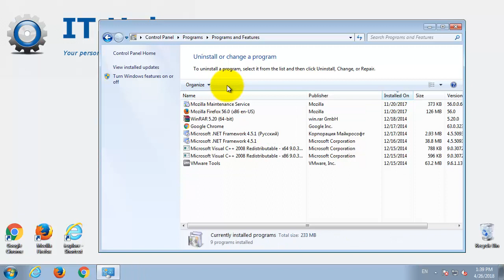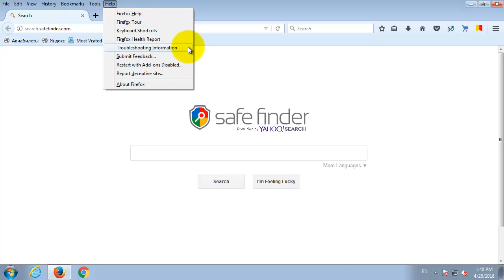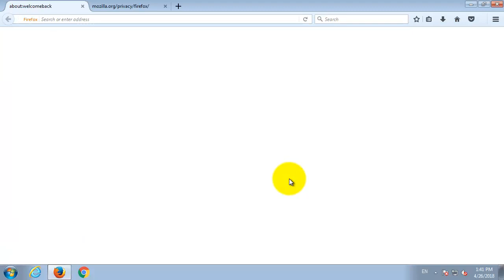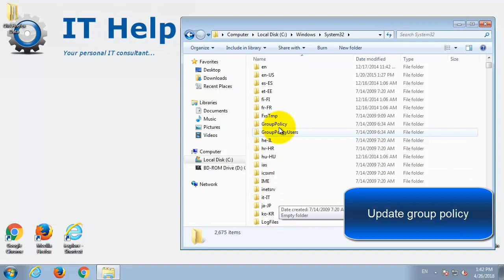How to remove Safe Finder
Can't remove Safe Finder virus? Follow the easy video guide to get rid of it! How to remove SafeFinder from Mozilla Firefox, Internet Explorer, Google Chrome.